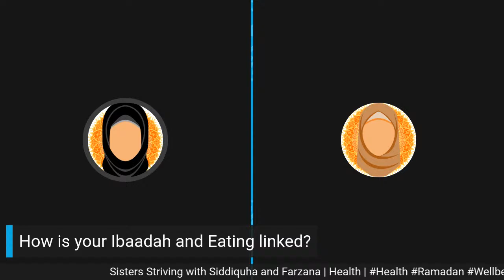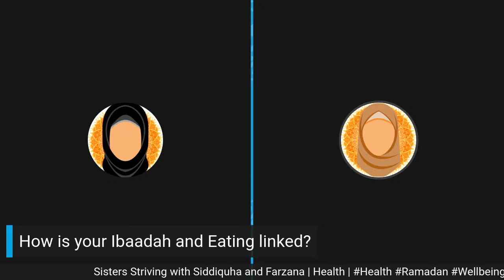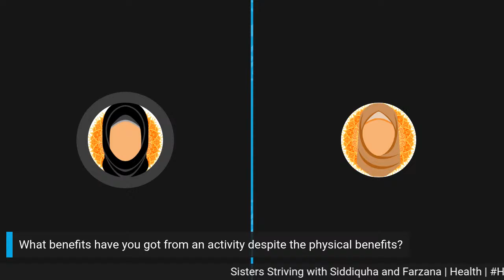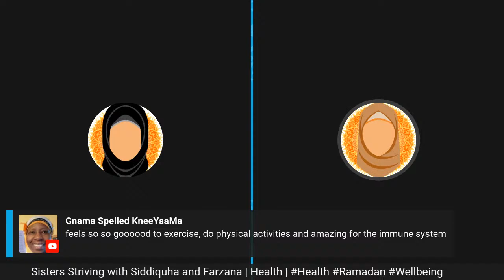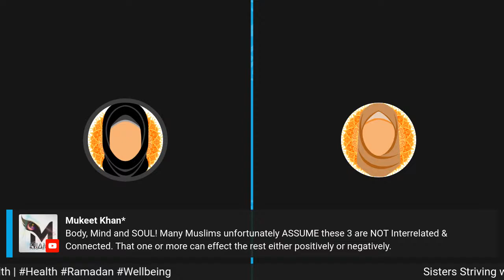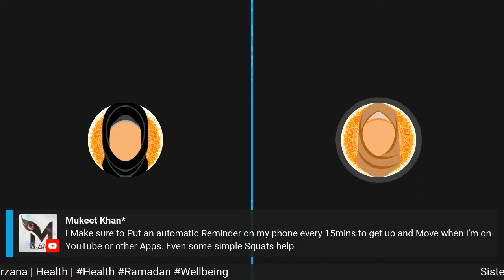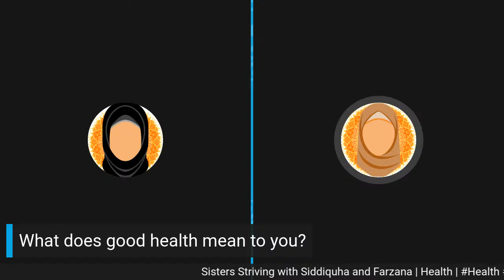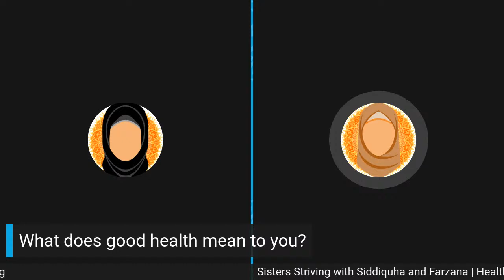Sisters Striving | Topic: Health with Siddiquha and Farzana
Show: Sisters Striving

Topic: Health

Presenters:  Siddiquha and Farzana

☝️ SHARE THE KHAIR ☝️